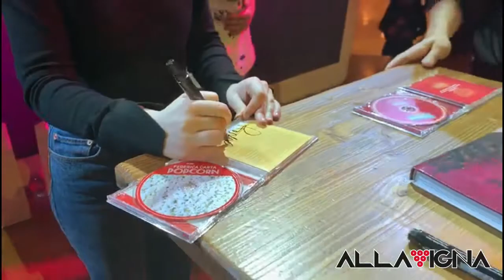INSTORE DI FEDERICA CARTA E SHADE AL CC CAMPANIA DEL 22/02/19